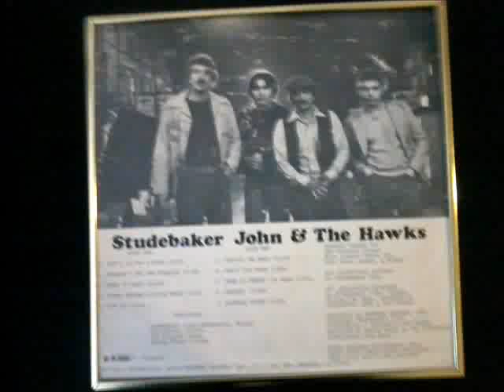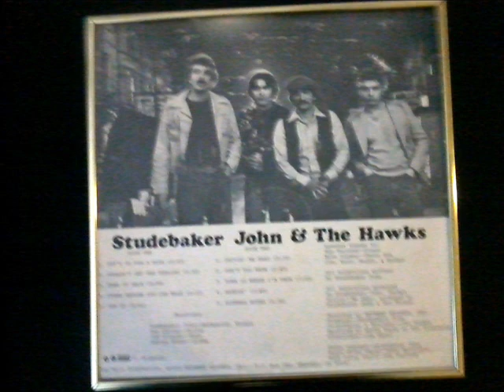Down is Where I'm From- Studebaker John & The Hawks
Studebaker John- Harmonica/Vocals
Jim Gilardi- Bass
Dan Curran- Guitar
George Kotan- Drums
Special Guest- Mike Lipsey- Saxaphone
Ron Parizek- Piano